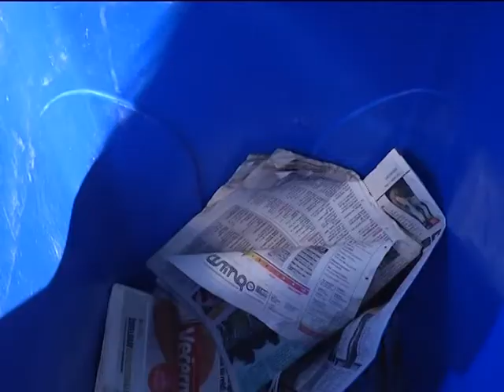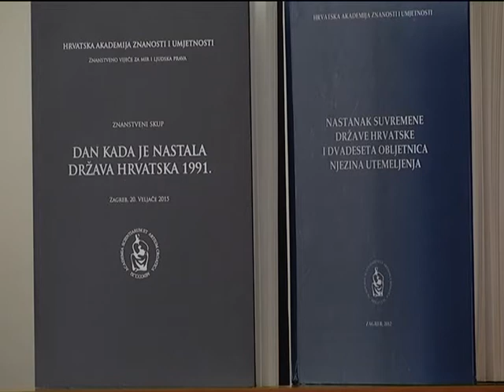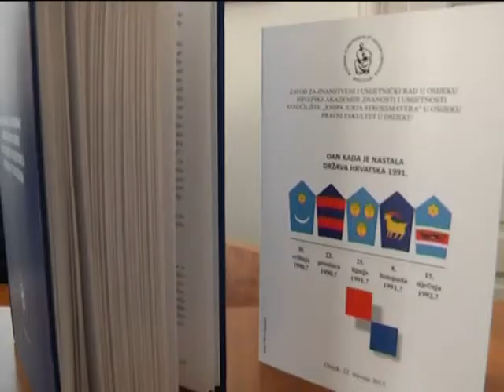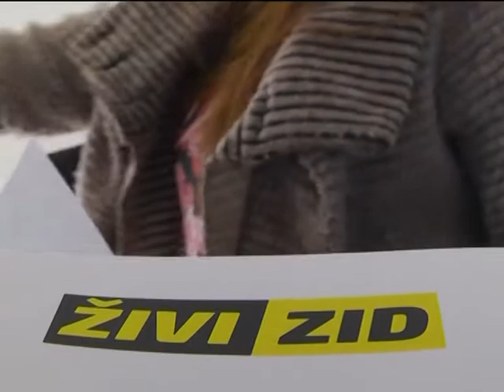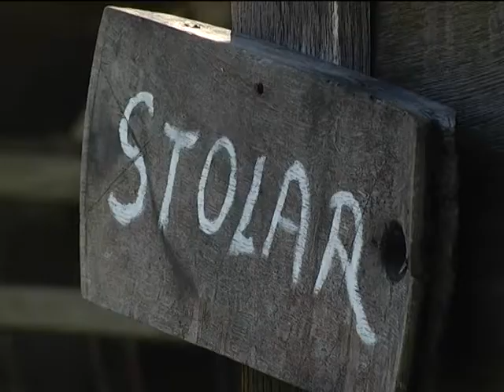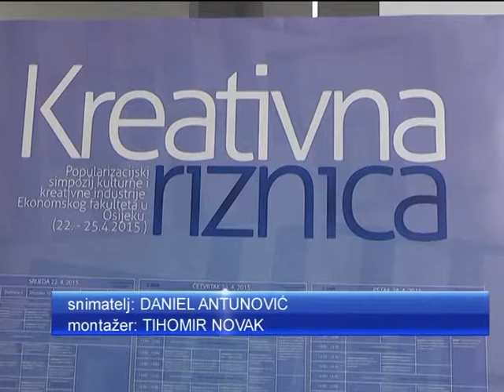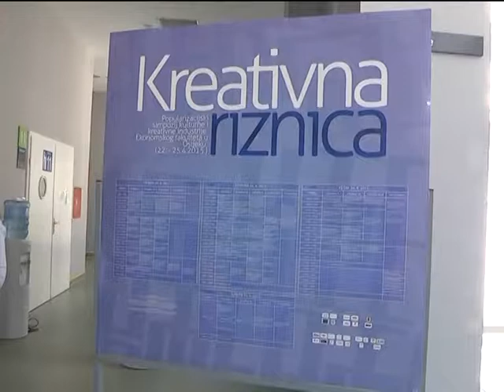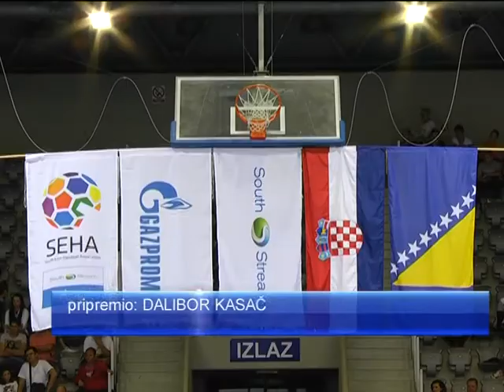DNEVNIK 22.04.2015. Osječka televizija